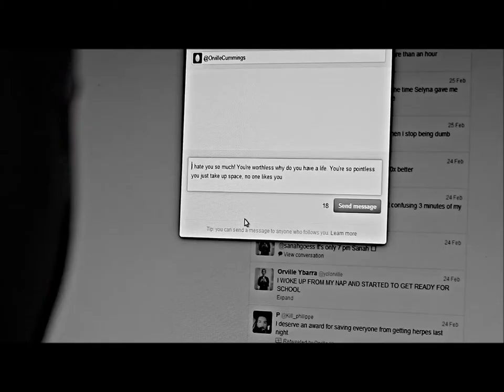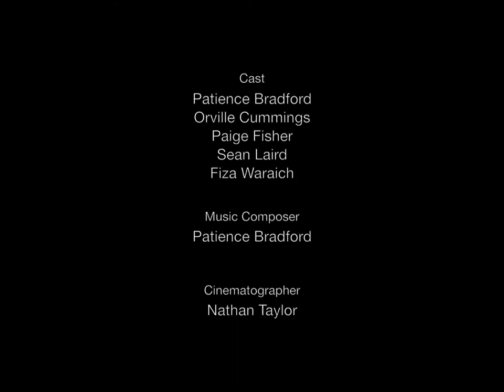Pay Attention to Cyber Bullying - Fletcher' s Meadow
1st place winner in the 2013 What if Everyone Did Something Campaign